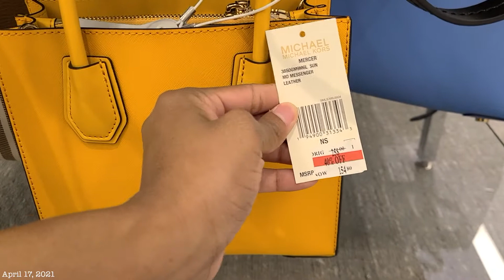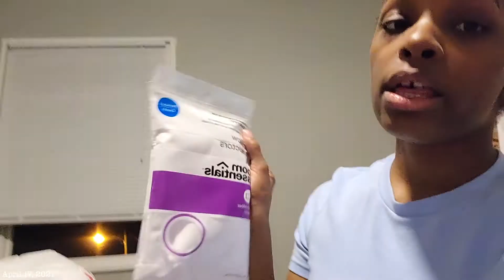VLOG || Target Bedroom Haul, Starbucks, & Blow Up Bed to Sealy Mattress || AmberCharmayne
HEY PEEPS! We are back at it with a vlog and this time around its a whole lot of apartment stuff. Of course you know target played a huge part cause they are the goat lol. I hope you enjoy.

LINKS:

Jersey Solid Sheet Set - Casaluna™

Extra Firm Down Alternative Pillow - Made By Design™

Machine Washable Waterproof Mattress Pad - Made By Design™

2 Pack Pillow Protector - White (Standard) - Room Essentials™

*WITH TAX THIS ALL CAME TO $140

POSHMARK:   @ambe3

Camera:  Canon G7X Mark II
Editing Software: Final Cut Pro 10
Location: Columbus, OH
Age: 27 (in this video)
Ethnicity: Black . . . AF
Height: 4'10''  & 1/2